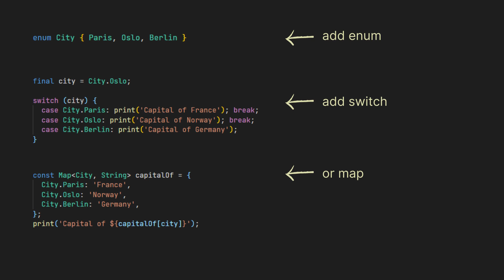FLUTTER Enum example | Dart enumerations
Enums help developers define a small set of predefined set of values that will be used across the logics they develop.